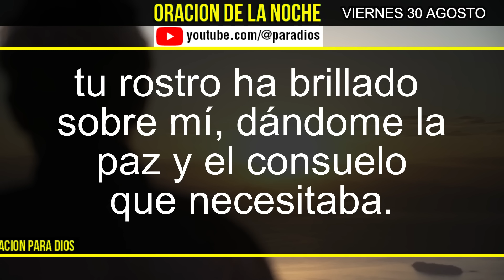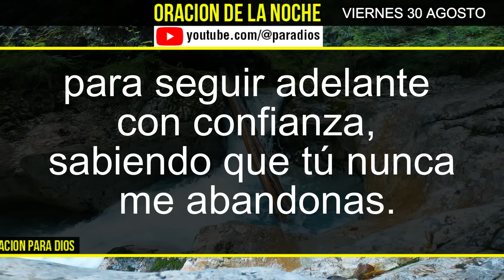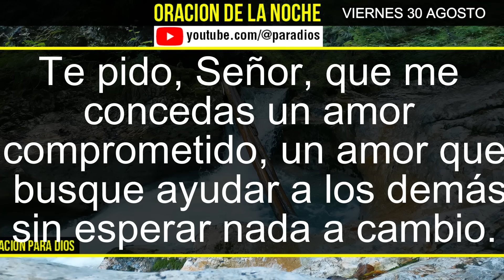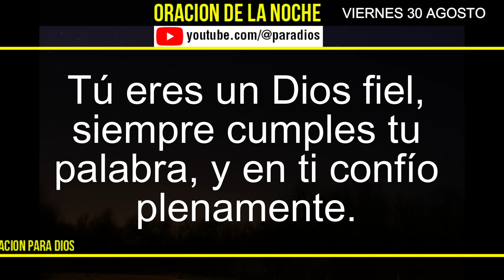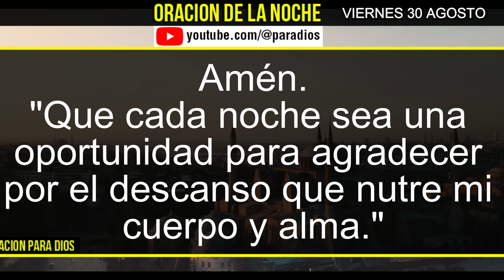Oración de la Noche de hoy Viernes 30 Agosto del 2024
Unete a esta bella oracion de la noche de hoy Viernes 30 de Agosto.
Encuentra la paz para dormir bien esta noche.